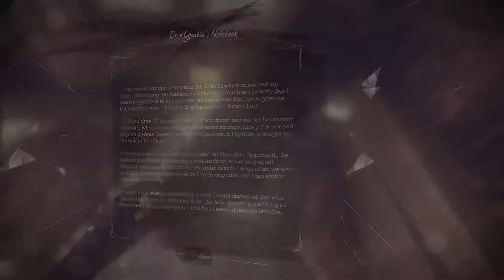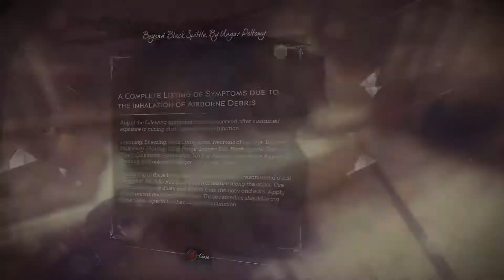Dishonored 2 New Game Plus Playthrough Part 11 - Outsider Shrine (Addermire Institute)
What's going on guys!? My name is Josh, or JOSHISRANDOM (other names used: J05H15R4ND0M, Ringed Knight Josh, or Ezioaltiar123), and today we will be playing Dishonored 2 New Game Plus Part 11. In this part we will be playing the game Dishonored 2 as former Royal Protector, turned assassin, once again, after he was the victim of a coup led by Delilah... Kaldwin? Jessamine Kaldwin's supposed sister comes out of hiding to reclaim the throne under her name, but why now? Throughout the game we are on a mission to reclaim the throne and save Emily Kaldwin, but in this video Corvo will visit the shrine at Addermire. I'm still getting used to Youtube and everything and right now I don't have a microphone fore commentary or stories at all but I'm hoping to change that soon!!! Thank you for your patience and I hope you enjoy the video. Another thing that I'd like to say is that I believe there is a huge difference between "walkthrough" and "playthrough." Playthroughs are completely for fun and trying to play how I like and that's fun for me. I feel like walkthroughs are more so for completionists so you probably won't see a complete in-depth walkthrough from me... sorry if that is an inconvenience.